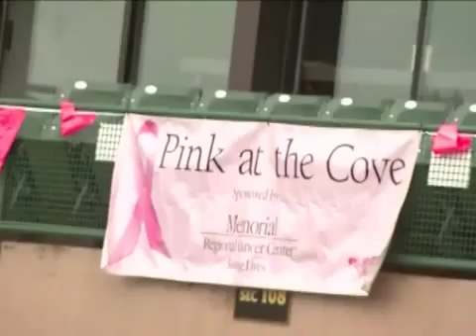MWL: TinCaps vs. South Bend